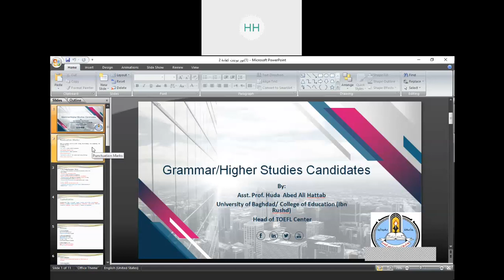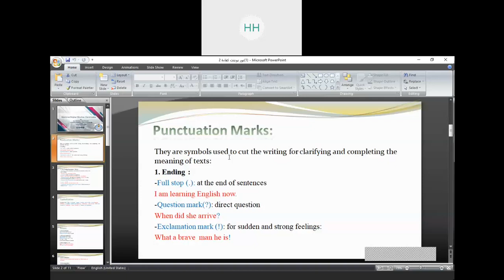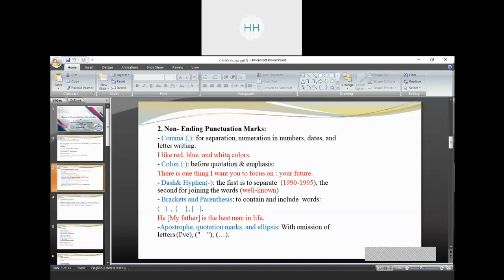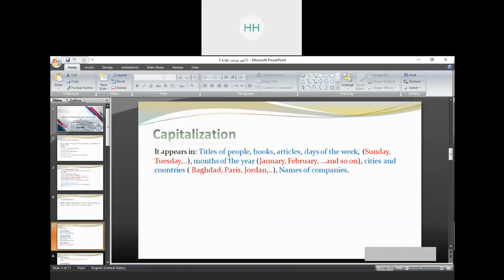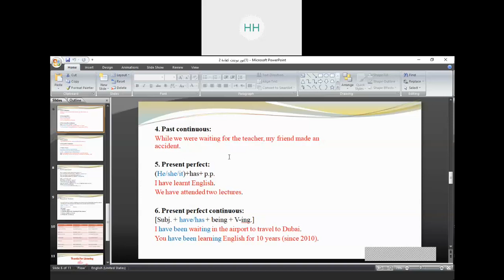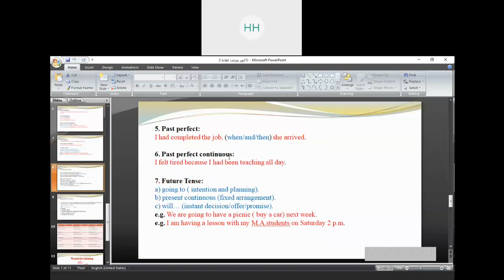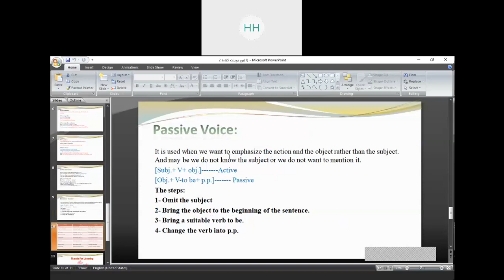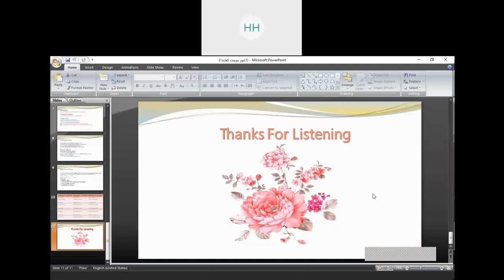Grammar-Higher Studies Candidates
‏مستند من Sohaib Al-Kamal